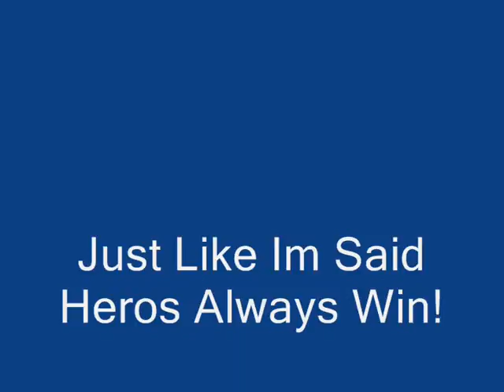AQ me VS Ice Dragon And Limkragg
The Titel Syas all :)
P.S this is a AQ video whit the armor Wonderzard!